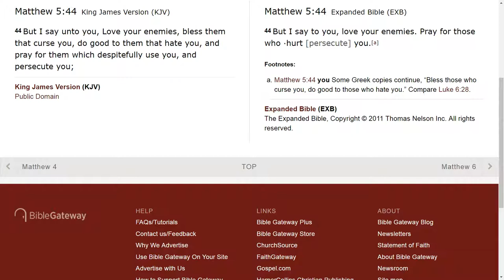Love may change people more quickly than words.